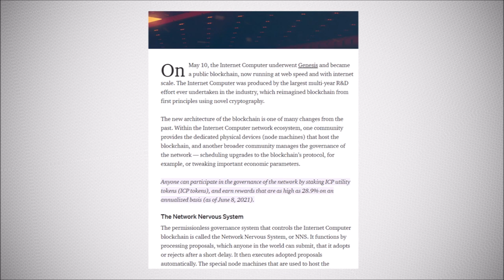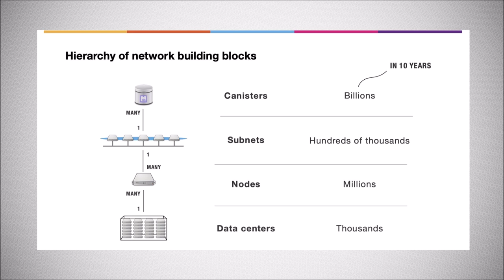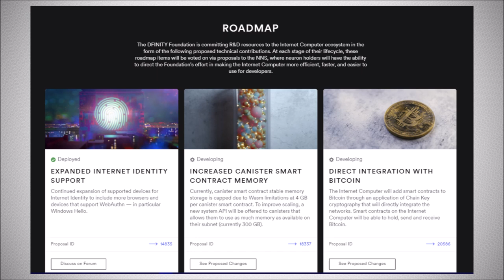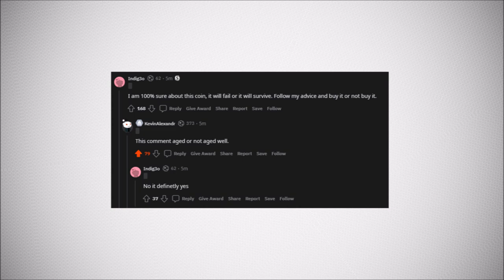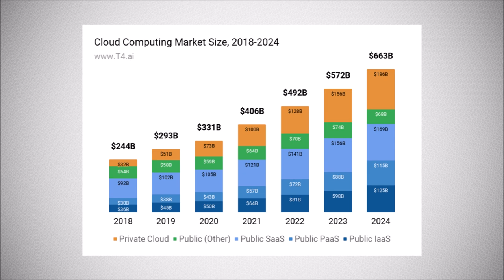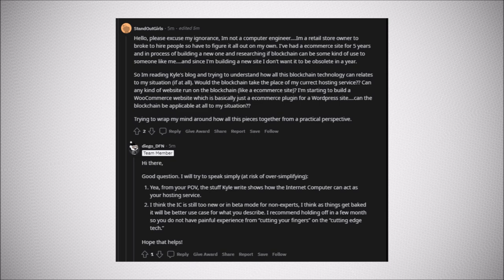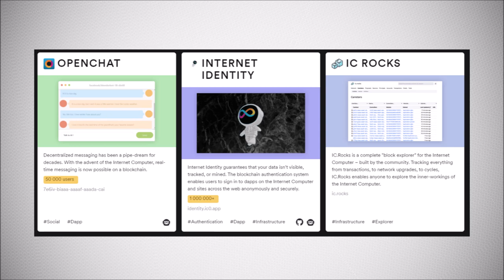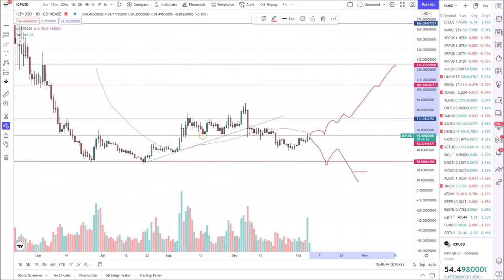ICP - Internet Computer analysiert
Was ist der Internet Computer & hat er eine Zukunft? Aktuell ein Schnäppchen oder nach wie vor überbewertet? Wir sehen es uns fundamental & charttechnisch an!

//Hierbei handelt es sich um einen Binance Ref-Link

⚜️Nutzt diese Links bei Börsen um einen kleinen Bonus (wie 10$ in BTC) zu bekommen und mich zu unterstützen: